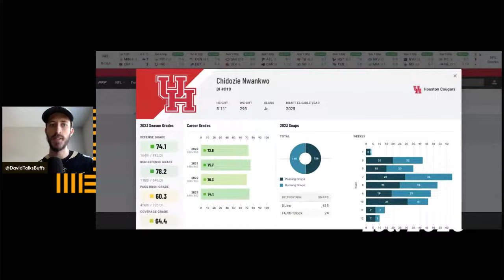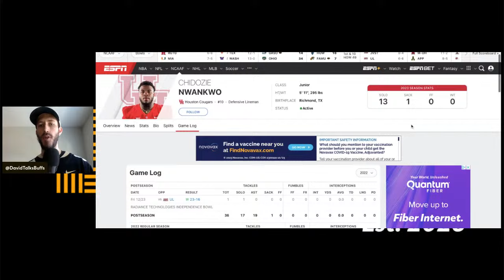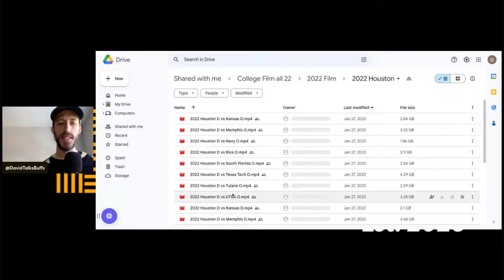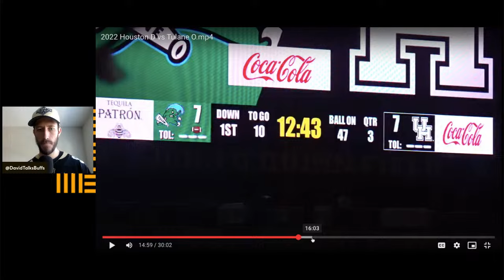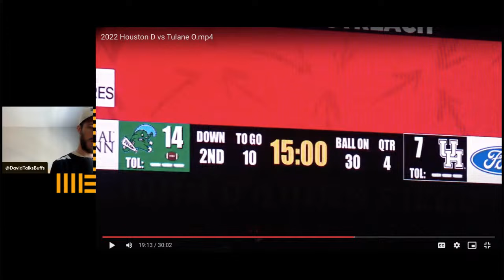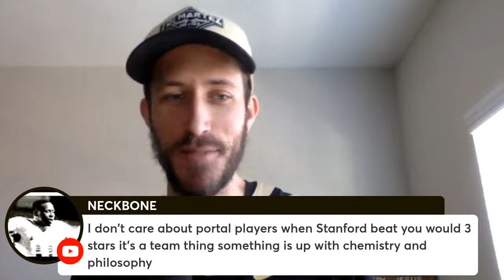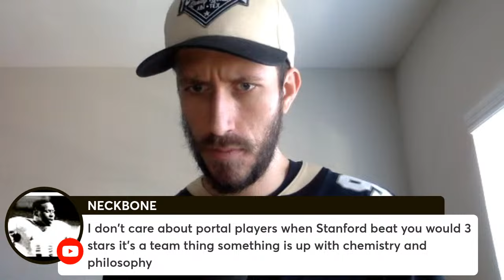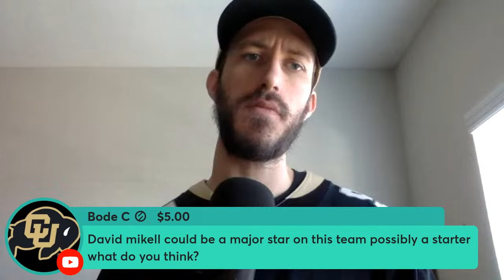Colorado NEEDS DT Chidozie Nwankwo to Commit! -Film Room PFF Transfer Portal Recruiting Coach Prime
Song Credit to Joshua Bonnett - Reach out for custom production work!

Your one stop shop for all coach prime and colorado buffaloes football news on the team, recruiting and transfer portal